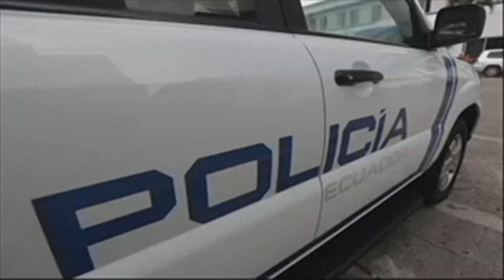Ecuador declara estado de excepción en zonas golpeadas por el narco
Ecuador declaró el sábado el estado de excepción en varias zonas azotadas por el narcotráfico y la criminalidad como el puerto de Guayaquil (suroeste), donde esa medida que permite movilizar militares a las calles ha sido dictada en tres ocasiones durante 2022.